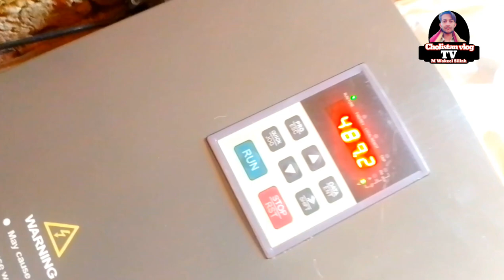patrahi da Dera New funny video komalmeer 2024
Description

//Ramzi Sughri, Koki, Jatti, & Mai Sabiran,Bhotna,Sanam New Funny Video By Rachnavi Tv

0:03

Skip

Open App

Fee Free Education

1.7M views · 4 hours ago#HappilacPaints rahejunoonep19 danishtaimoor...more

HUM TV

36.4M

72K

Save

Report

Comments2.1K

Who is the fan of hazrat muhumaad saw...😍😍

4:06

Ab ye larki is ghar mein nahi rahegi

ARY Digital HD•3.8M views

12:39

Whole Pakistan came out on call of Imran khan | processions and police violence | Sami Ibrahim

Sami Abraham•750K views

8:58

Ishq Hai Episode 7 & 8 | BEST SCENE | Presented by Express Power | Danish Taimoor | Minal Khan |

ARY Digital HD•6.8M views

7:31

PM Shahbaz Sharif Fulfilled His Promise | Headlines 12 PM | 12 Mar 2024 | Samaa TV | OJ1W

Top Pakistani NewsNew6.2K views

1:21

Apna Badla Leke Rahoun Gi...!! danishtaimoor komalmeer - Rah e Junoon - HUM TV

HUM TVNew1K views

11:58

Ben Dunk Thrilling Sixes Against KHI | KHI Kings vs LHR Qalandars | Match 23 | PSL 2020|MB2

Sports Central•8.8M views

4:41

Larki Ko Dekh Kar Piyar Ka Bukhar Ho Gaya...! samikhan maheensiddiqui - Dooriyan - HUM TV

HUM TV•31K views

1:46

Akhara Episode 19 | Teaser | Feroze Khan | Sonya Hussain | Digitally Powered By Master Paints

Green TV EntertainmentNew508K views

3:30

How to Apply For Junior Patrol Officer in National Highways and Motorway Police Jobs NH&MP Jobs

info Pak organizationsNew6.8K views

1:47

Yeh Nokar Chakar Sub Mere Hein...! danishtaimoor komalmeer - Rah e Junoon - HUM TV

HUM TVNew1.6K views

7:48

Best Scene of Deewangi || Danish Taimoor || Hiba Bukhari

HAR PAL GEO•5.6M views

22:52

Aaina | 5 March 2024 | Full Episode 74 | आईना | | Dangal TV

Dangal TV Channel•3M views

Description

HUM TV

72KLikes

1,739,521Views

Mar 142024

👉 Subscribe To HUM TV Rah e Junoon - Ep 19 [CC] 14 Mar, Sponsored By Happilac Paints, Nisa Collagen Booster & Mothercare - HUM TV Digitally Presented By Happilac Paints HappilacPaints Digitally Powered by "Nisa Collagen Booster Digitally Assoicated By "Mothercare" Writer: Rehana Aftab Director: Syed Ahmed Kamran A Moomal Productions & MD Productions Presentation! CAST : Danish Taimoor Komal Meer Saba Faisal Mehmood Aslam Hiba Ali Zain Afzal Ali Tahir Sabahat Adil Hurriya Mansoor Agha Talal Farida Shabbir Shahvaar Ali Khan Durre Nayab Huma Tahir